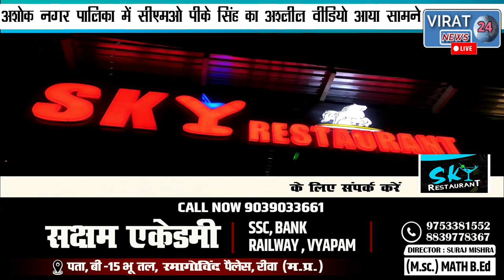नगर पालिका के अइयाश CMO का महिला मित्र के साथ अश्लील वीडियो आया सामने